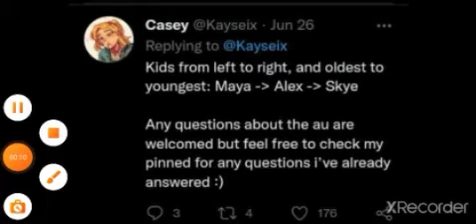name is Skye doodle Boonchuy 5 yeah Old her mother Anna Boonchuy